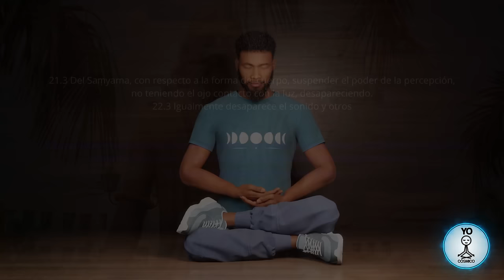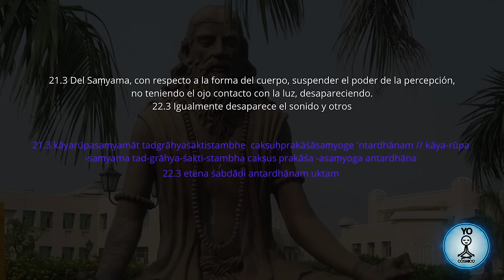Meditacion Avanzada para obtener "INVISIBILIDAD" de Patanjali y del libro de Jacobo Grinberg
Esta es una meditación guiada de los oga sutras de Patanjali y del libro de Jacobo Grinberg, meditación que lleva al practicante a despertar el poder de la invisibilidad según este maestro antiguo "Patanjali"